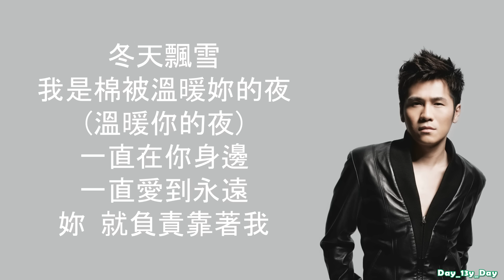[曹格 - 兩隻戀人] 歌词 Lyrics